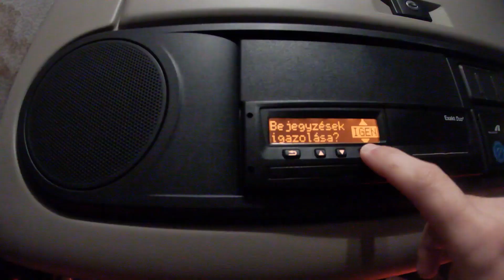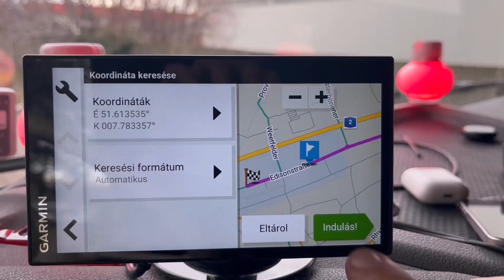Spedition Horváth Transport Kft.